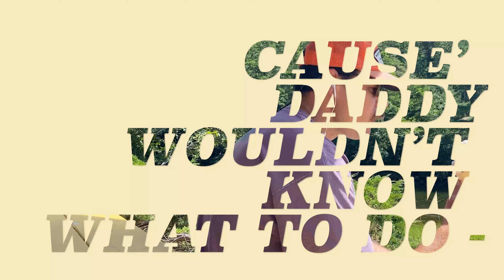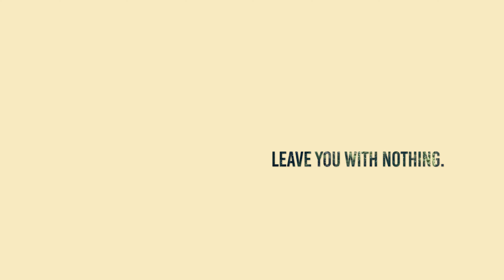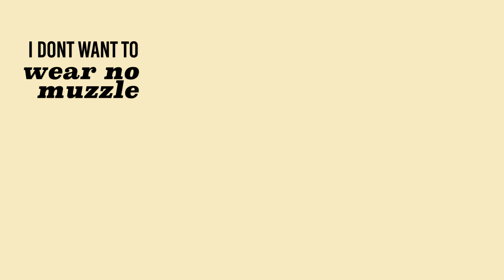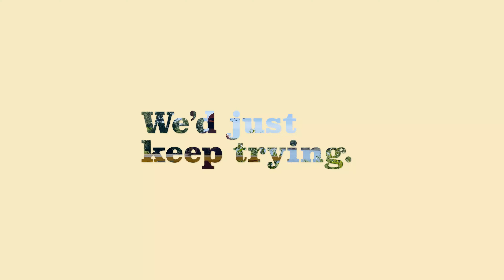Bahamas - "Less Than Love" Lyric Video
The only words you really need to know are "Privateer's Bounty".

I only want to look at you
Don't make your beauty pay per view
'Cause daddy wouldn't know what to do
And he'd just do nothing
I'm always at a loss for words
Always struggling to understand hers
I always cut my love up into thirds
And leave you with nothing

I don't want to wear no muzzle
I don't want to cause no trouble
I don't want to have to struggle with the truth
I don't want to cause no stress
I don't want to make no mess
I don't want to live with less than love

And everything that's left unsaid
All the books I bought and never read
Thank God she can't see into my head
She'd see I know nothing
I know you think I drink too much
Every bottle's just a broken crutch
If I'm dreaming now of your sweet touch
Then I'm only dreaming

I'm looking to the heavens above
And feeling that a part of you moving on to something new
Every tender part of me rough

I work so hard to keep it all hid
Alright, you don't want to have another kid
If you change your mind sometime and wish that we did
We'd just keep trying
I'm only hanging on for dear life
Every day another twist of the knife
I'm not looking for a second wife
Just looking at you, babe

I don't want to make no mess (I don't wanna, I don't wanna)
I don't want to live with less than love (than love)